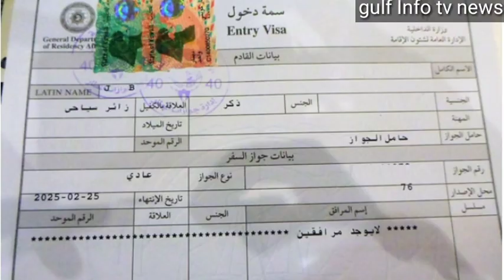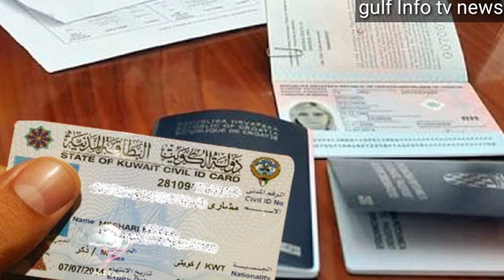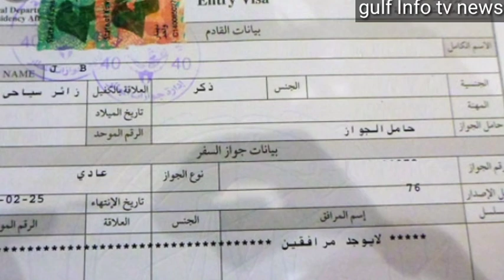India To Kuwait Flight open Soon Breaking News | Kuwait International Flight Start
India To Kuwait Flight open Soon Breaking News

Kuwait International Flight Start

Kuwait News

पंजीकरण लिंक

kuwait, kuwait today, kuwait today news

Today Big breaking news,Kuwait News, Kuwait Breaking News, Kuwait Today News,kuwait latest news in Hindi,kuwait latest Hindi news,kuwait hindi news 2020, international flight, indian flight,
indian air, indian Airline,
international flight start, international flight open,kuwait,gulf Info tv news, sarkari naukari, sarkari education kuwait, kuwait today, kuwait today news